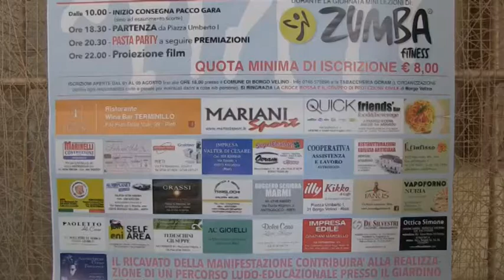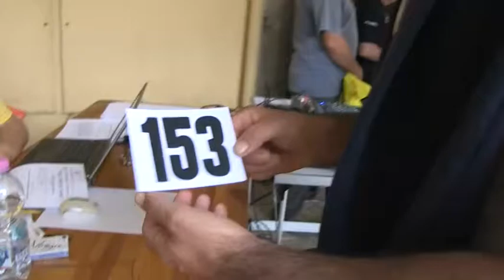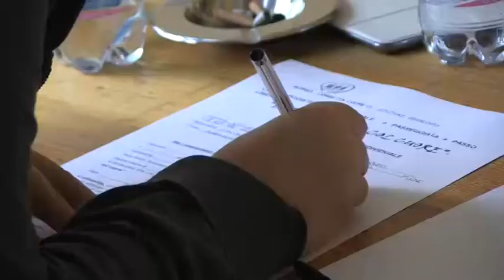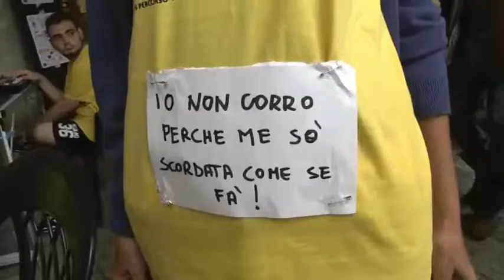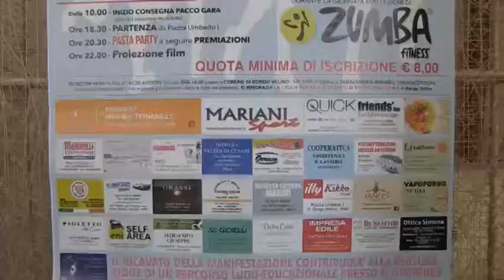BORGO VELINO HA CORSO CON IL CUORE